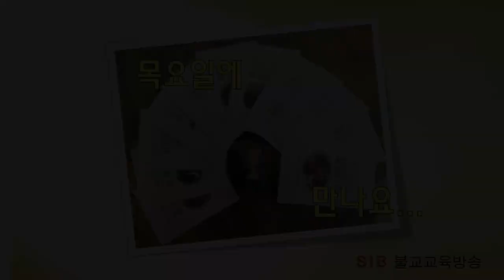행복으로 가는 징검다리 2... 11회... 인정의 강... (전교사 정혜빈)